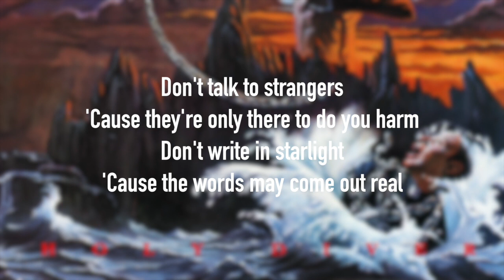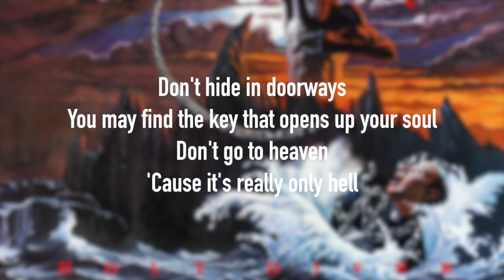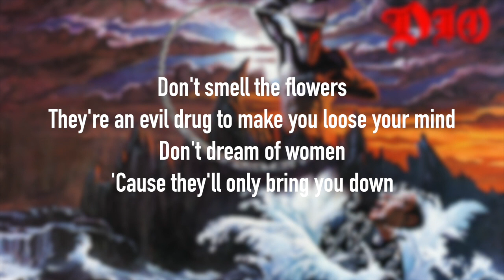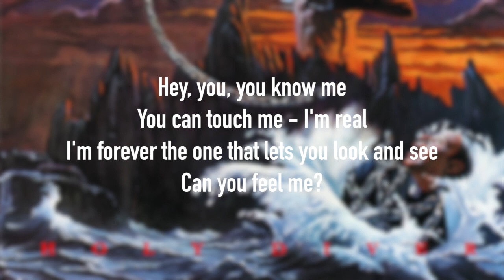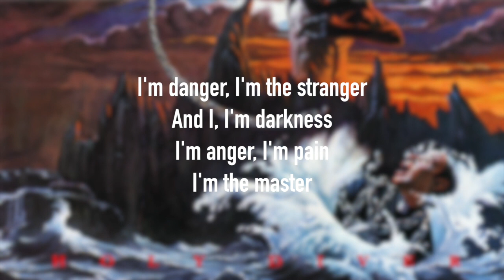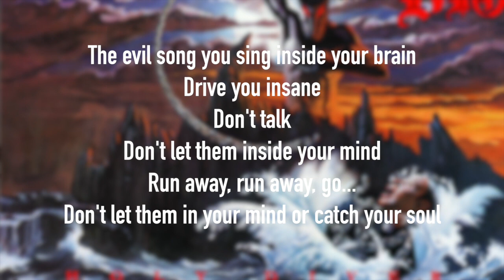Song Meanings - Dio : Don't Talk To Strangers (Lyrics Breakdown/Interpretation)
Welcome to The Breakdown Channel! In this video I discuss the song meaning of Dio's Don't Talk To Strangers.